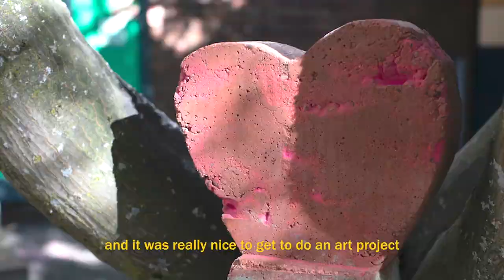VANS X Chris Johanson | Cement Sculptures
Chris Johanson is an artist currently splitting time between Portland, Oregon, and Los Angeles. For this project, he collaborated with 3rd grade students at KSMOCA (King School Museum of Contemporary Art) in Portland, and created a collection of cement sculptures inspired by their drawings. He loves making art with others as a way to connect and believe in being more positive than negative.